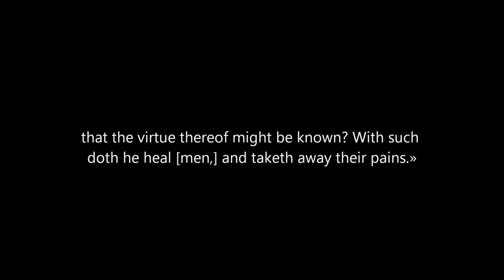La médecine alternative est la vraie médecine Partie 4